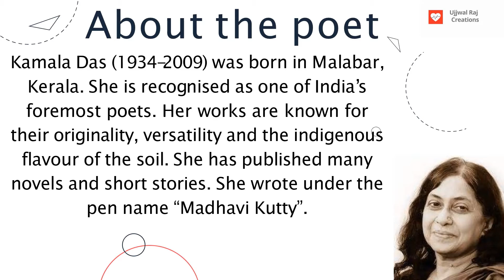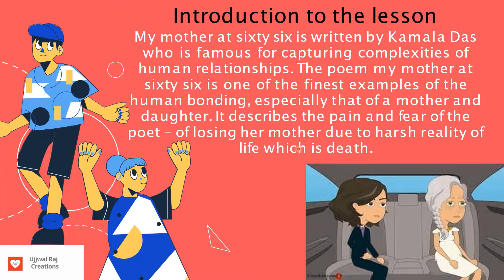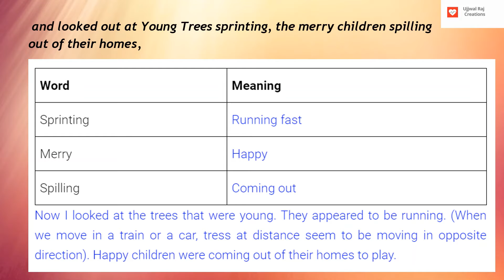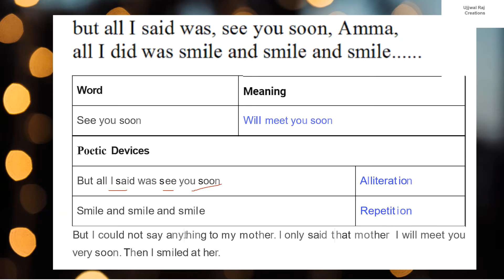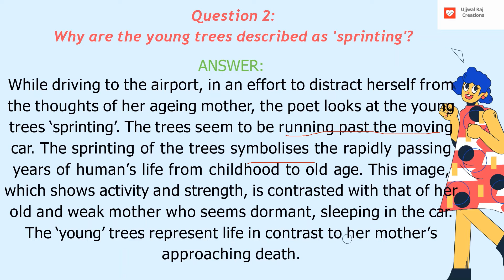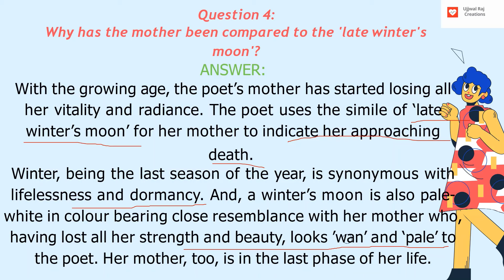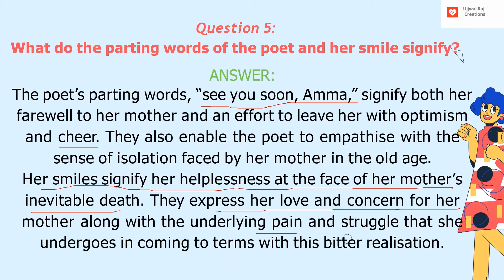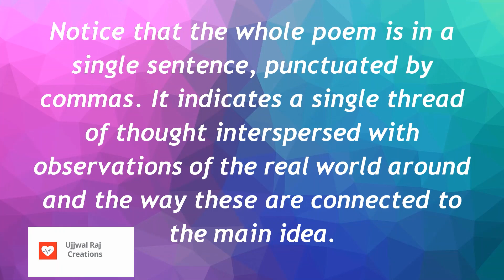My mother at sixty six. |By Kamala Das| Important boards question included. Note link in description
Best explanation of the poem my mother at sixty-six.

Poem:
The poem my mother at sixty six is one of the finest examples of the human bonding, especially that of a mother and daughter. It describes the pain and fear of the poet - of losing her mother due to harsh reality of life which is death.

Driving from my parent’s
home to Cochin last Friday
morning, I saw my mother,
beside me,
doze, open mouthed, her face
ashen like that
of a corpse and realised with
pain
that she was as old as she
looked but soon
put that thought away, and
looked out at Young
Trees sprinting, the merry children spilling
out of their homes, but after the airport’s
security check, standing a few yards
away, I looked again at her, wan,
pale
as a late winter’s moon and felt that
old
familiar ache, my childhood’s fear,
but all I said was, see you soon,
Amma,
all I did was smile and smile and
smile.